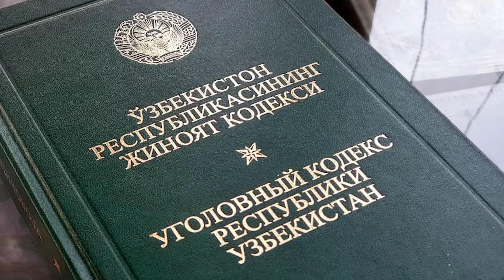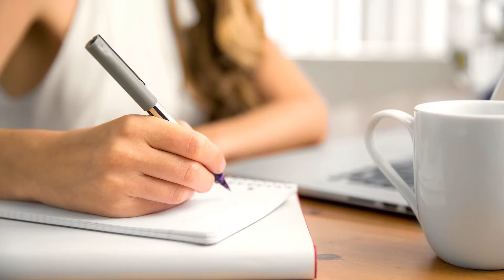ТЕЗКОР ХАБАР БУХОРОДА ФОХИША АЁЛ КИРККА ЯКИН ЭРКАКГА ОИТС ЮКТИРДИ/BUXORODA FOXISHA AYOL OITS YUQTRDI